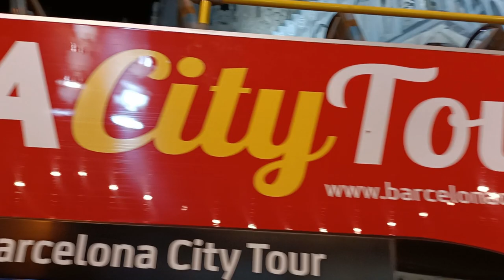Hate the Winter Holidays?.Welcome to the club!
Five tips on how to survive Winter  Vacations.
Plus
*what  is ACTUALLY happening to  people who hate holidays and
*how to solve it.
This feeling uneasy  in holidays is not necessarily negative!.
This discomfort produced when routine vanishes helps you to point  out voids in your life.
*The voids tend to be
a) creative or
b) spiritual.

Marta BC, a former film maker ("COSTA BRAVA", " HONEY",SÉVIGNÉ) shows you how to fix it!.

(Take your time 'though  Barack  & Michelle Obama, Spielberg and Bruce Springsteen visited  together the Temple  in 20 min.)

Artificial Intelligence :
"At least 10 percent of people in the United States dislike Christmas. People can hate Christmas for many reasons, from the stresses of gift shopping to the pressure to love the festive season. One of the best things you can do to make it through the holidays is get enough sleep"